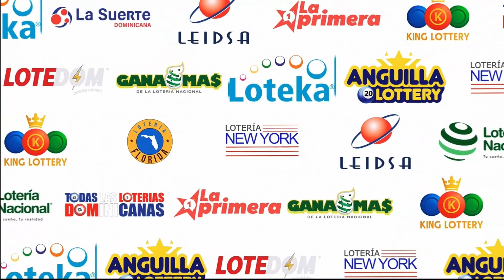LOTERIA GANA MAS (28/07/2023) | TODAS LAS LOTERIAS DOMINICANAS